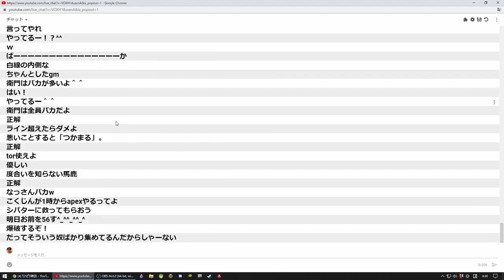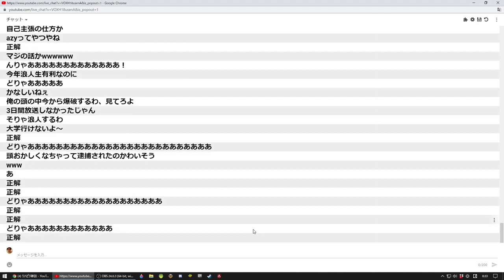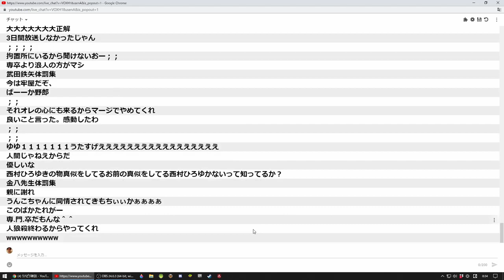コミュに掲示板で殺害予告して捕まった視聴者がいる話【2020/05/21】